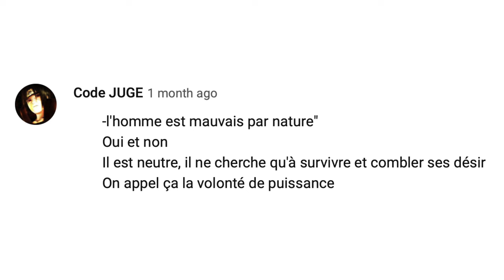Nature Humaine, Instinct de Survie et Désir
Continuation de ma réponse à Code_Juge, cette fois sur la nature humaine, l'instinct de survie et le désir.